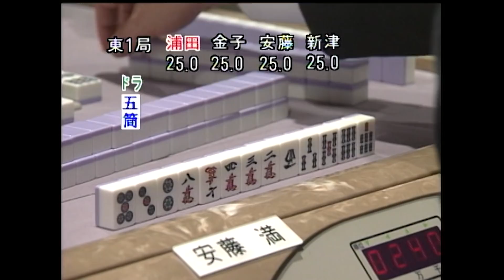なつかしい一局 なんと配牌から5連続有効牌！！！_MS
★モンドの麻雀を見るならJ:COM！

★限定生配信や限定過去リーグアーカイブが月額490円から！

★24時間365日麻雀配信!【MONDO麻雀TV】

★エンタメもりだくさん！見放題チャンネルすべてがHD画質なのはひかりTV！

☆麻雀ファン必見！若手プロ対局や名人戦から人気女流雀士の動画まで、あらゆる麻雀番組を大量配信中！チャンネル限定の麻雀ライブ配信も！